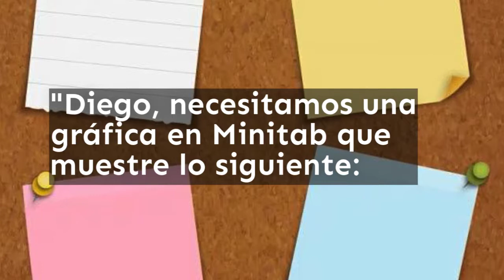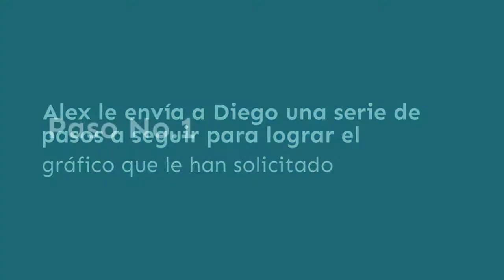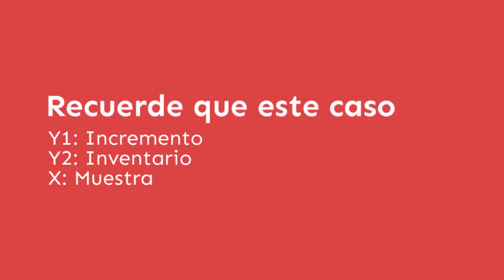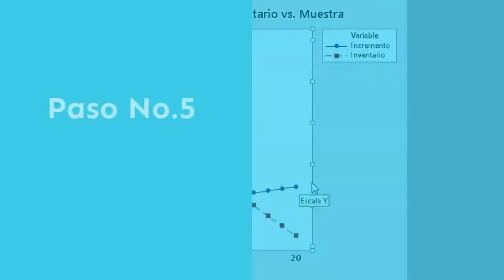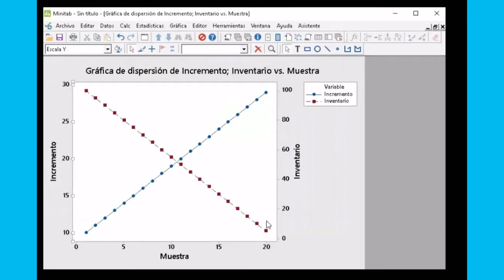Minitab Power User Gráficas con eje Y Secundario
Confeccione una gráfica con dos ejes Y, uno primario y otro secundario, usando Minitab Statistical Software. Algunas aplicaciones pueden ser en inventarios, producción, logística, costos, y más. Este video le muestra un ejemplo paso a paso. los aliados oficiales de Minitab Inc, en América Central desde 2005.